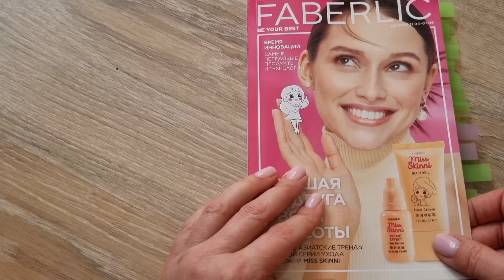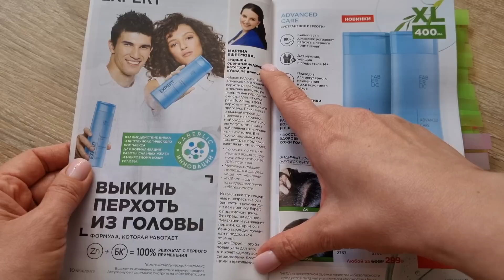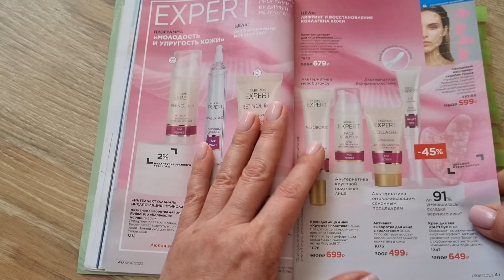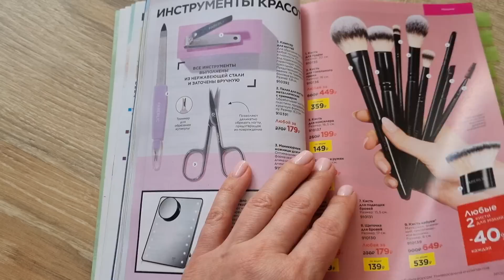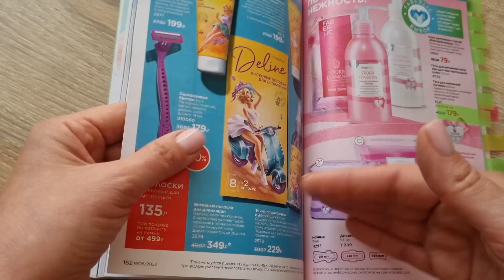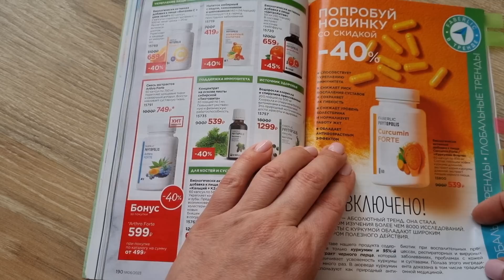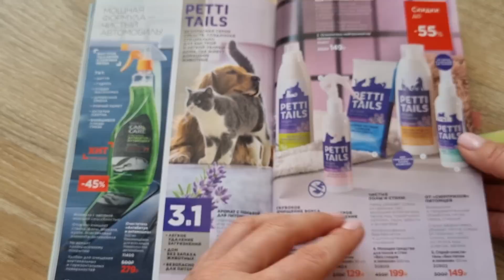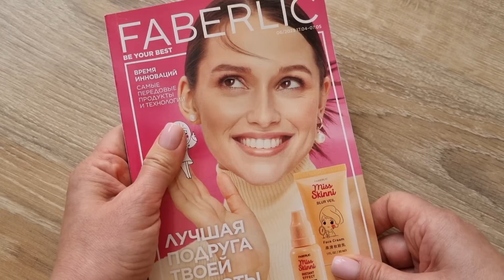План покупок и Гид по Каталогу #6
Заказать Faberlic, пользоваться всеми бонусами компании и даже получать доход можно по ссылке:
От вас это бесплатное "спасибо", а кто-то благодаря этому увидит моё видео в первый раз!

Тест на подбор Молекулярных БАДов - бесплатный тест и бесплатный результат

Сотрудничество
отправляйте сразу полное предложение с условиями и ссылками на ваш сайт.